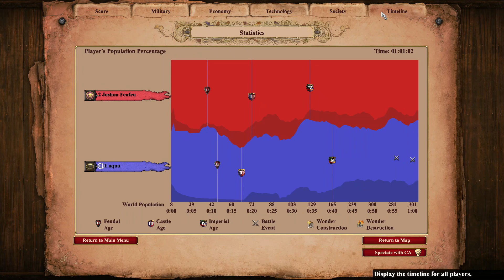Holding and pushing | Ranked Noob 1v1 | Meganav | Age Of Empires 2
Hello! I'm noob, please write a comment about what I can improve and do better!